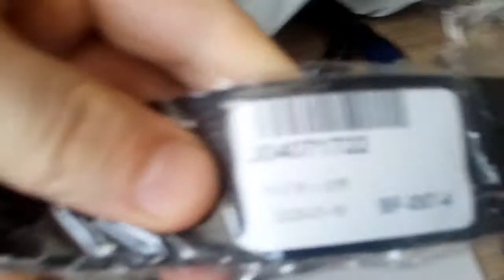Мужской ремень с пряжкой из натуральной кожи с AliExpress